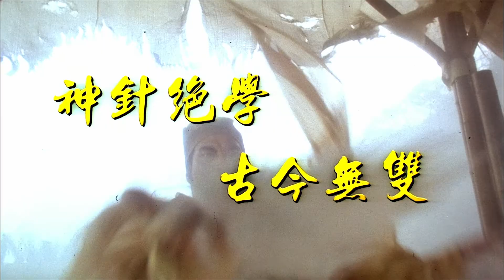The Magic Crane (1993) Original Trailer [FHD]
Directed by Benny Chan. Starring Tony Chiu-Wai Leung, Anita Mui, Rosamund Kwan and Damian Lau.

AKA:

Xin xian he shen zhen
新仙鹤神针
Tien Hac Than Tram